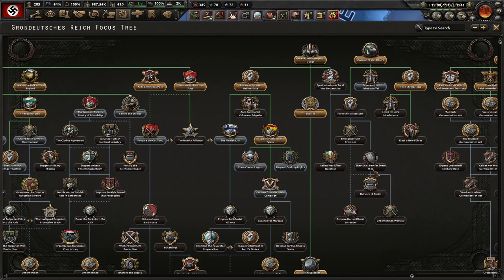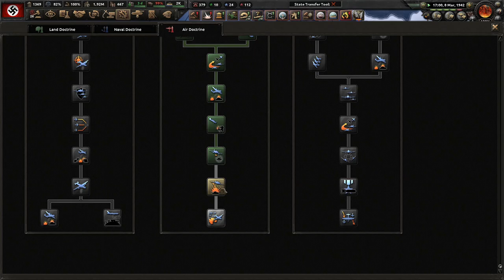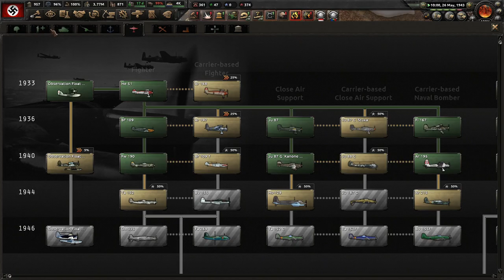Cleaning Up The World! United *UMC* Germany #3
Germany has been severely wrong. The Weltkrieg destroyed our nation and has shaped a righteous fury that will not be contained. Under a certain Adolf, no one will stop us. We will right the wrongs and become the rulers of Europe!

Mods Used: United *UMC*, Player-led Peace Conferences, State Transfer Tool Mod